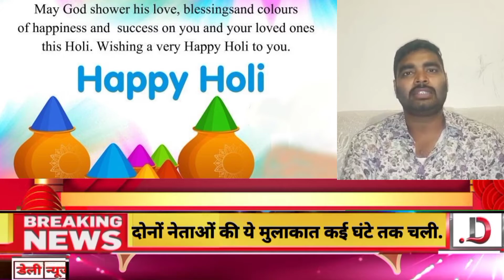पर्व को लेकर vikash_singh के तरफ से हार्दिक शुभकामनाएं।